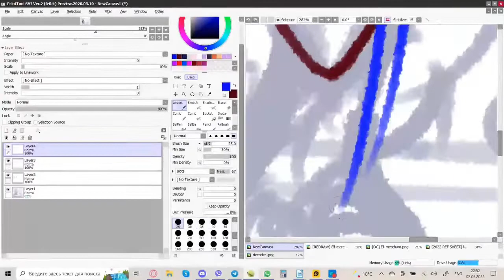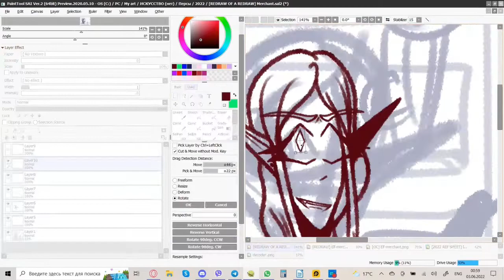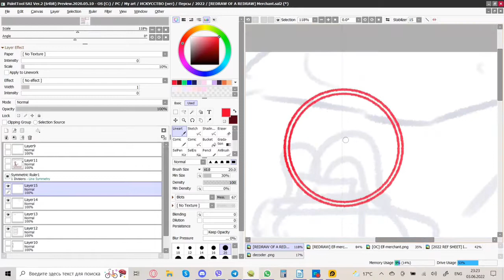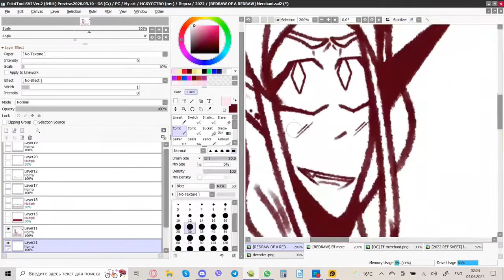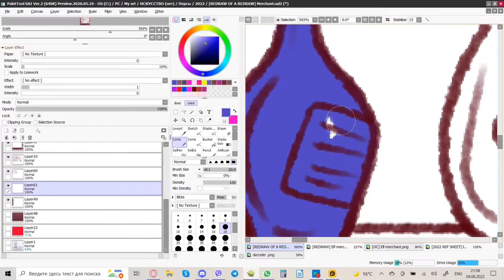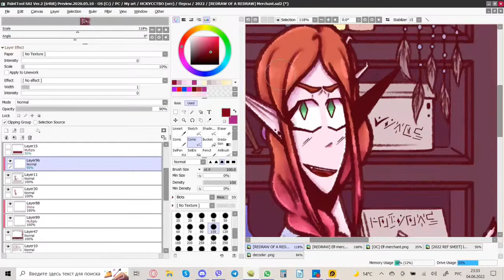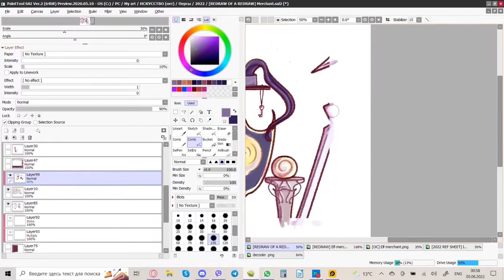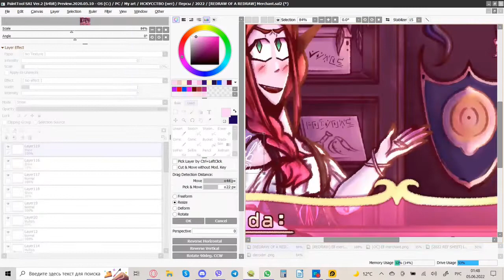[SPEEDPAINT] merchant .・。.・゜✭ {2019/2020 redraw of a redraw}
‣‣ PSS, OPEN UP :D
‣ redraw of a redraw of 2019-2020 artworks
‣ I'm really proud how this one turned out, the progress here is HUGE
‣ I also made it look like an rpg game dialogue window, hope it's readable lol
‣ soft & credits:
‣ programs: Paint Tool Sai 2 (drawing)/Cool Screen Recorder (recording)/FilmForth (editing)
‣ tracks’ names: “Taverns of Azeroth - 13 - Thunderbrew” | "Wild Boar's Inn" | "Seaside Tavern" | "Court Minstrel" | "Cobblestone Village" | "Darkwood Forest" | "Montain Storm"
‣ peace!! ♡